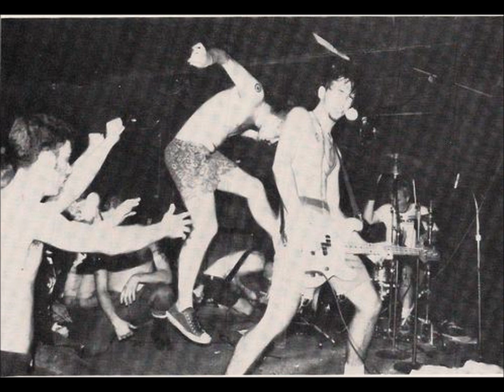Admiral - Comes From Nowhere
Admiral were a DC-style emocore band from Pennsylvania, featuring members who would go on to be in the seminal emo bands Navio Forge and Hoover. They released:

and they appear in a compilation with only one song, that is the one that are you listening.